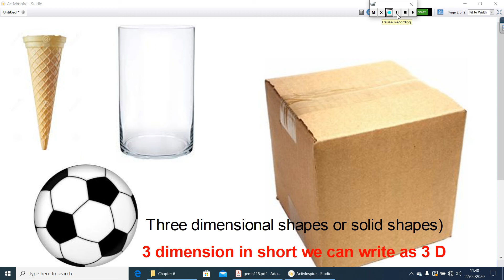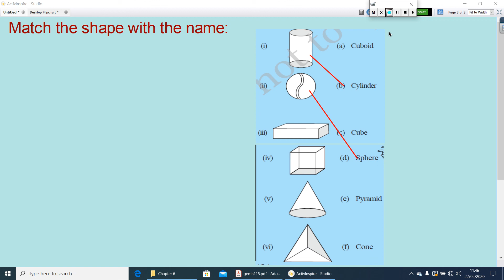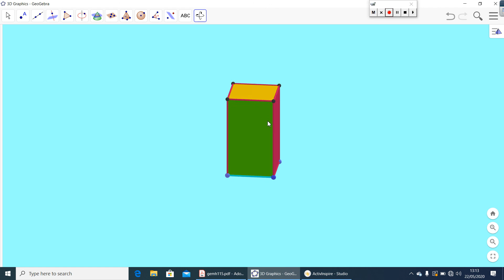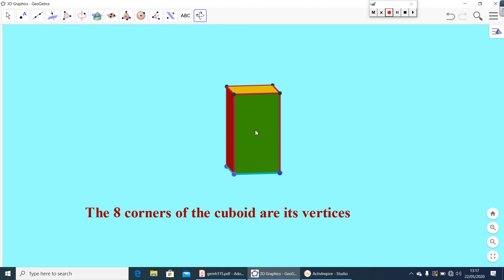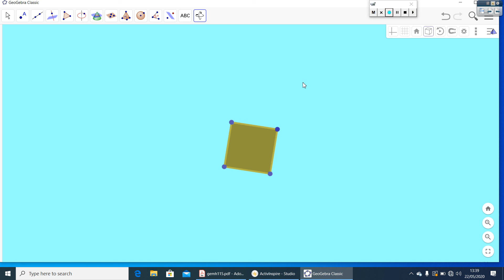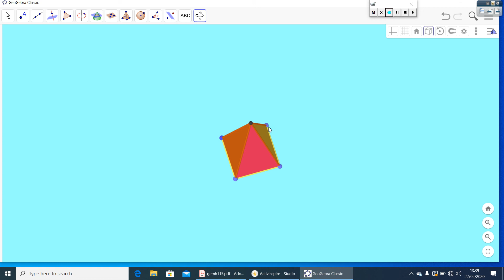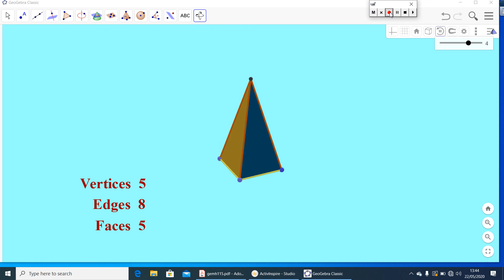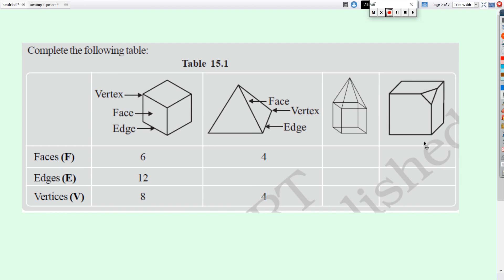Class 7,Chapter 15,Class No 1,Visualising Solid Shapes,Introduction Faces edges and Vertices ,emaths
Class 7,Chapter 15,Class No 1, Visualising SolidShapes,Introduction Faces edges and Vertices ,emaths by raghavan